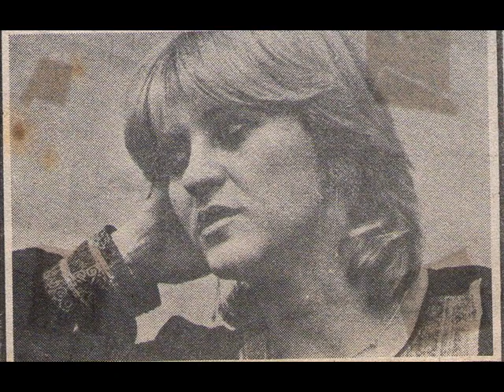Meri Cetinic - Posljednja pjesma o tebi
muzika i tekst:Meri Cetinić/
aranžman i produkcija: Ante Cetinić
album"Ja sam žena" 1980/ dijamantni album/ reizdanje 2011..